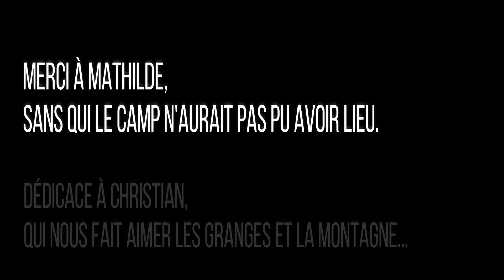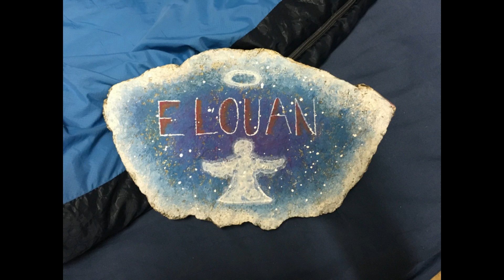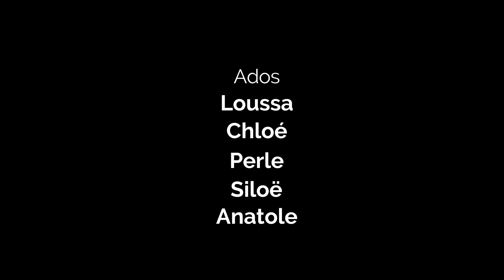Héas 2019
Le film des deux semaines passées aux granges d'Ets Penaous, dans le hameau de Héas, situé à la frontière avec l'espagne (Cirque de Troumouse).

18:55 - Clem et pas Laura (mes excuses)...

Projet monté et réalisé par Valérian Mauvais.

Toutes les images nous appartiennent. Aucune musique ne nous appartient.

Musique / Time
UNIVERSAL Studios 100th Anniversary Theme Music / 0:00
Earth, Wind, Fire - September (Get Funked Remix) / 0:37
Kalash - Jah / 1:31
Jah Cure - Royal Soldier Official Music Video / 4:49
SAINT JHN - ROSES (Imanbek Remix) / 5:50
Lord of the Rings Symphony - The Shire (Concerning Hobbits) HD / 8:05
Adele - Skyfall / 9:05
musique triste interview reupload / 10:11
Naza - Loin de moi remix / 11:07
System of a Down - Lonely Day / 13:11
System of a Down - Radio Video / 16:00